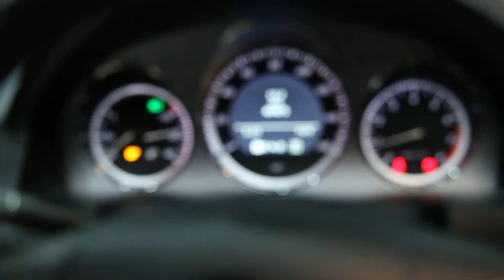#7845 2011 MERCEDES C300